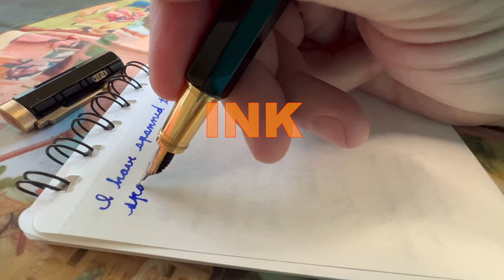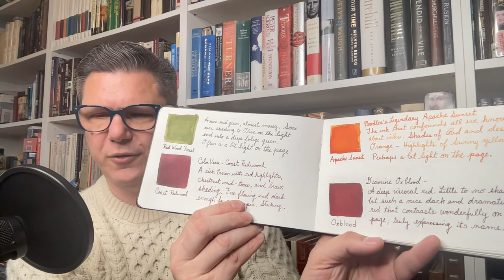Special Live! For European Time Zones!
Special Daytime (for me!) LIVE for My Friends on GMT+ Time! We will be talking about the year ahead! What I would like to see in pens, where the hobby is heading for me, and so much more! Anything could literally happen!